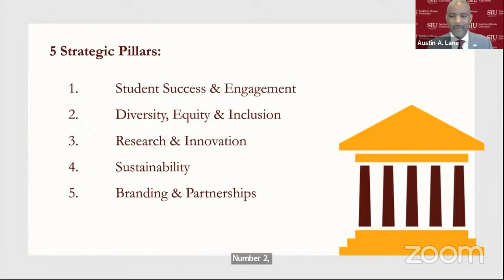SIU hosts virtual State of University address